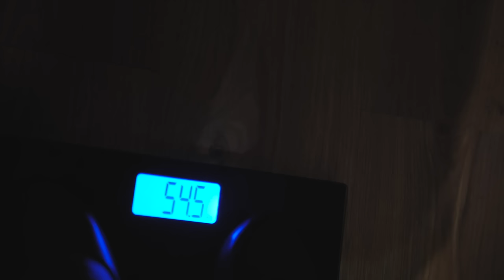Desi Shinchan | If Shinchan was Punjabi | SahibNoor Singh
This video is about SHINCHAN if he must have been a Desi or Punjabi.

CAST : SahibNoor Singh, Teena Chhetri , Raman Hora , Tushar Sawhney , Avleen Dhanjal

Cinematographer : Sahib Anand

SCRIPT BY : PAVNEET JAG ( INFINITYY MONKEY )